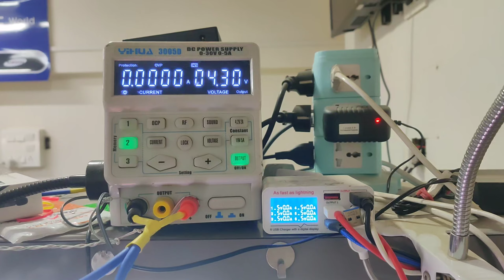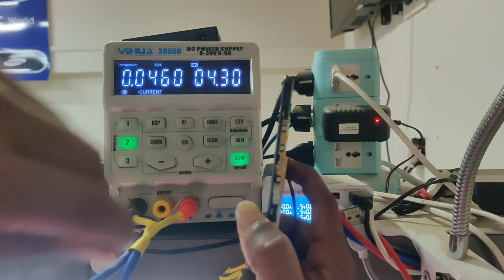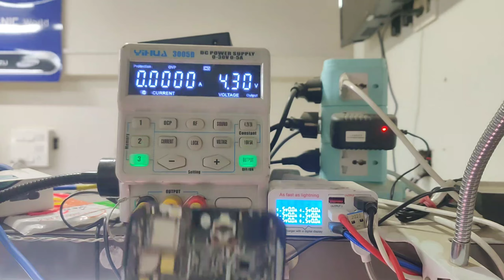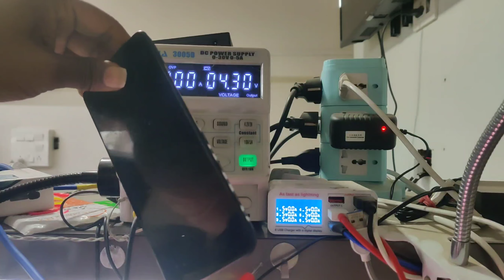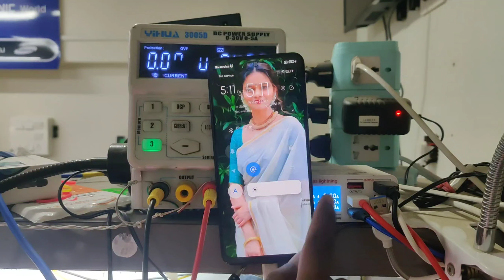Redmi Note 11 Dead Solution | Redmi Note 11 Full short | Vph